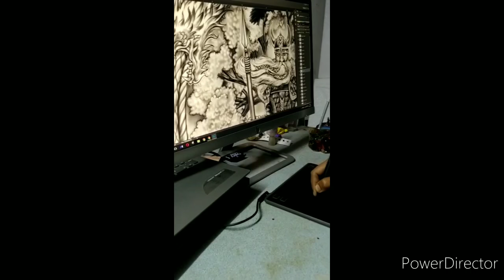| covid 19 social message | gcac kolkata | bipul roy documentary | stay home | 26.4.2020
Bipul Roy Documentary | covid -19 | Special thanks : Samir Sir / Manoj Babu / Dipali Mam / Jayanta Babu / Pramathesh Babu / Dhananjoy da , Supriya da , Shuvankar da and amar friends der... Aapnader abong tomader help chara ay video ta banao jetona . Please stay home , Video tai kouke choto boro kora hoyni... ata akta social message , ty please keou kharap pabenna...